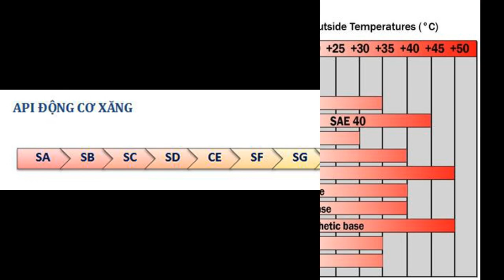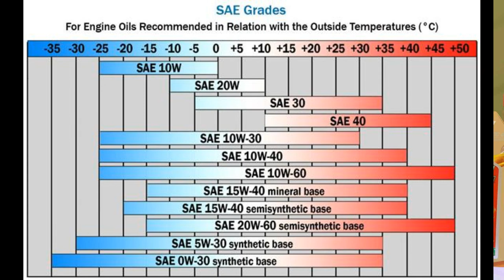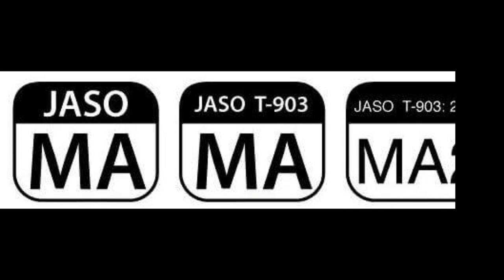Các loại dầu nhớt cho xe máy phổ biến hiện nay bạn nên biết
Dầu nhớt được coi như là huyết mạch – thành phần không thể thiếu hỗ trợ quy trình vận hành trơn tru, an toàn, bền bỉ. Các loại dầu nhớt hiện nay rất đa dạng, về loại, thương hiệu, giá thành, chất lượng,… Bài viết này sẽ giúp bạn hiểu rõ hơn về các loại dầu nhớt cho xe máy và các kí tự chữ, số in trên vỏ chai.

Dầu nhớt Liqui Moly
Dầu nhớt của hãng Liqui Moly
Phân loại các loại dầu nhớt cho xe máy
Trên thị trường hiện nay, các loại dầu nhớt đều có thành phần bao gồm dầu gốc (chiếm khoảng 95 – 99,9% ) và các chất phụ gia khác. Các loại dầu nhớt được phân biệt dựa trên thành phần dầu gốc và là thành phần quyết định chất lượng cũng như giá thành bạn phải bỏ ra để sở hữu nó. Dầu nhớt có 3 loại chính, đó là: Nhớt tổng hợp (Full synthetic), Nhớt bán tổng hợp (Semi-Synthetic) và Nhớt gốc khoáng (Mineral Oil) được sắp xếp theo thứ tự giảm dần về chất lượng.

Dầu nhớt tổng hợp (Full Synthetic) là loại nhớt có thành phần được tổng hợp 100% từ dầu gốc. Loại dầu này tổng hợp bằng công nghệ và được thiết kế chọn lọc nên có tính năng bôi trơn cao, chuyên biệt, thời gian sử dụng dài và ít hao hụt. Giá thành của loại nhớt này cũng cao nhất trong các loại dầu nhớt.

Dầu Nhớt Tổng Hợp Repsol Racing 4T 10W-40 (Giá thị trường: 300,000đ)

Tuy nhiên, nhược điểm duy nhất của nhớt tổng hợp là ít tương thích với các vật liệu làm kín (gioăng, phốt), kém bền thủy phân, ít tương thích với các loại dầu khác, do đó tùy thuộc vào những dòng nhớt tổng hợp của từng hãng lại thích hợp với một số loại xe nhất định, cũng như khuyến cáo không sử dụng cho xe đang chạy roda.

Dầu nhớt bán tổng hợp (Semi-Synthetic) là sự pha trộn giữa dầu gốc khoáng và dầu tổng hợp (thường tỉ lệ dầu tổng hợp thấp hơn dầu gốc khoáng). Dầu nhớt bán tổng hợp cung cấp hiệu suất tốt, bảo vệ và tiết kiệm nhiên liệu hơn so với dầu gốc khoáng, nhưng không tốt bằng dầu tổng hợp.

Dầu Nhớt Bán Tổng Hợp Motul 4T 3100 Gold 10W40 (Giá thị trường: 120,000đ - 145,000đ)
Do được pha trộn giữa 2 loại dầu, dầu bán tổng hợp có được những ưu điểm từ dầu tổng hợp (ở mức độ thấp hơn) nhưng vẫn có giá thành phù hợp với túi tiền của hầu hết người tiêu dùng. Nhờ vậy mà mà nhớt bán tổng hợp được sử dụng rộng rãi nhất trên thị trường.

Dầu nhớt gốc khoáng (Mineral Oil) là dầu được chiết xuất từ dầu mỏ đã được chưng cất và xử lý lọc bỏ sáp và cặn, thường được dùng để pha chế dầu nhớt có độ nhớt cao. Đây cũng là loại có giá thành rẻ nhất trong số các loại dầu nhớt được liệt kê ở trên. Phần lớn dầu gốc khoáng được chế biến từ dầu thô – một hỗn hợp các phân tử với đặc điểm không đồng nhất nên trong những điều kiện nhiệt độ quá thấp hoặc qua cao tính năng bôi trơn không ổn định, và độ bền không cao.

Dầu Nhớt Khoáng Shell Advance 15W-40, mức giá dao động từ 80,000đ - 100,000đ
Do đó, đối với những chiếc xe sử dụng nhớt gốc khoáng được khuyến cáo thay nhớt sau khoảng 1000km – 1500km sử dụng.

Các thông số cơ bản của dầu nhớt
Mỗi bình dầu nhớt thường có ghi rất nhiều thông số của loại nhớt đó để thể hiện chất lượng của nó. Để đưa ra quyết định chọn loại nhớt phù hợp với xe, chúng ta cần hiểu được các thông số này sao cho phù hợp điều kiện tài chính của mình. Những thông số quan trọng nên chú ý bao gồm: Cấp hiệu năng API, JASO, và độ nhớt SAE.

Cấp hiệu năng API
API (American Petroleum Institute) là Hiệp hội dầu khí Hoa Kỳ. Theo cấp hiệu năng API, có 2 kiểu cấp chất lượng cho dầu nhớt: cấp chất lượng cho động cơ xăng và cho động cơ diesel. Đối với động cơ xăng sẽ có ký hiệu “S” ở đầu ví dụ: SA, SB, SC,… cho đến cấp cao nhất là SN. Thường dầu nhớt dành cho xe gắn máy là SF và SG, cấp cao nhất SN mới chỉ sử dụng cho dầu nhớt ô tô.

Kí hiệu cấp độ của hiệu năng API
Đối với động cơ diesel sẽ có ký hiệu “C” ở đầu. Tương tự với động cơ xăng, sẽ có các cấp nhớt cao dần từ CA, CB, CC, … Cấp nhớt càng cao (thứ tự chữ cái thứ 2 trong bảng chữ cái) càng cao thì phụ gia trong loại dầu nhớt đó càng nhiều và cao cấp, đồng nghĩa là loại nhớt có chất lượng tốt hơn. Ví dụ: Nhớt SF sẽ tốt hơn so với nhớt SA, hay đối với động cơ diesel thì nhớt CF sẽ tốt hơn nhớt CB.

Trong 1 số trường hợp đặc biệt, có 1 số loại dầu nhớt có cả 2 cấp nhớt là S và C trên bao bì sản phẩm ví dụ: API SC CF. Đây có nghĩa là loại dầu nhớt đó có thể sử dụng cho cả 2 loại động cơ xăng và diesel. Chất lượng nhớt cho từng loại động cơ cũng tương ứng với chữ cái đứng sau.

JASO